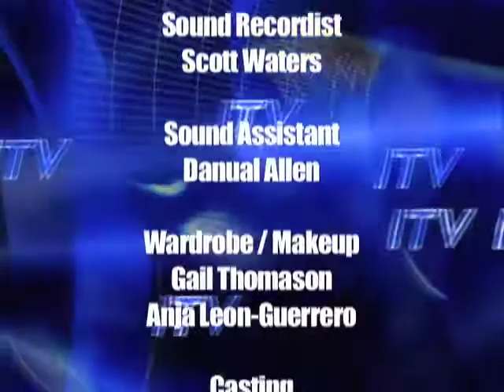ITV Nightlife interviews Miss Angelina at WMC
ITV Nightlife takes the audience for an intimate look at the hottest entertainment venues around the world. Viewers get in-depth tours from club owners ITV hosts interview the most popular DJs and heads out to see cities in action.